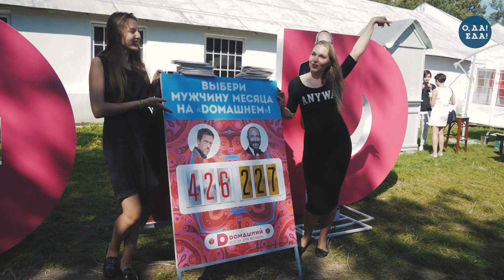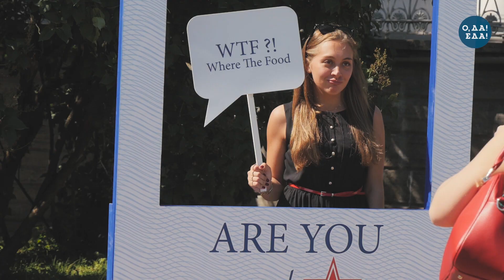«О, да! Еда!» в Петербурге 25-26 июля 2015